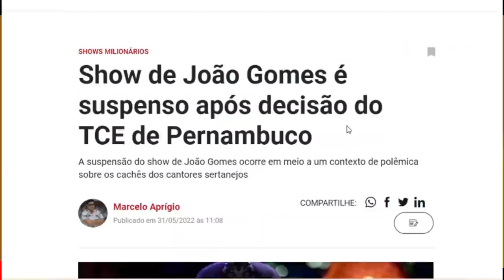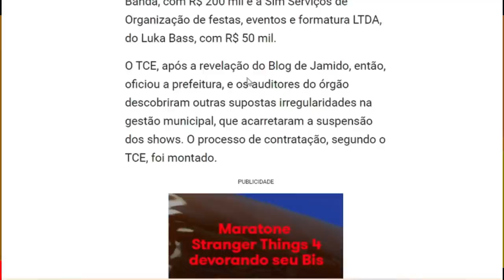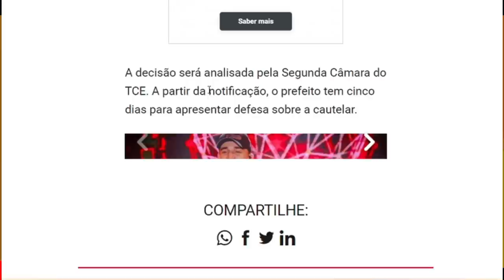SITUAÇÃO FICOU DIFICIL JOÃO GOMES É PREJUDICADO APOS CASO GUSTTAVO LIMA! E TEM SHOW CANCELADO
MINISTERIO PÚBLICO PEDE CANCELAMENTO DE SHOW DE CANTORES DE PISEIRO.

⚠️Pessoal, chama o Amauri lá no WhatsApp dele e salva o contato assim que você chegar lá